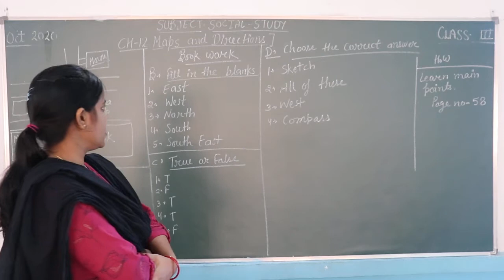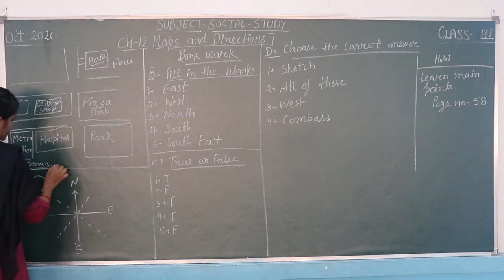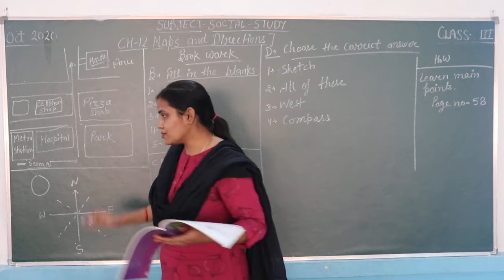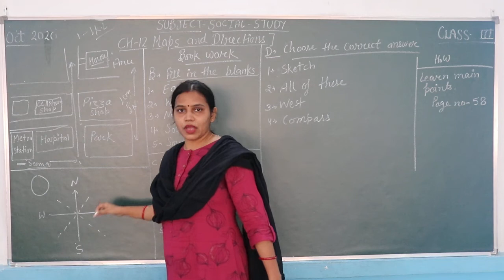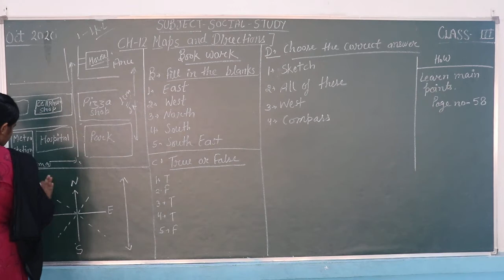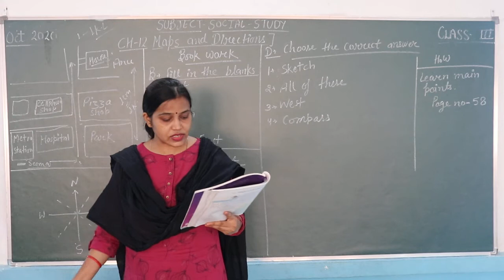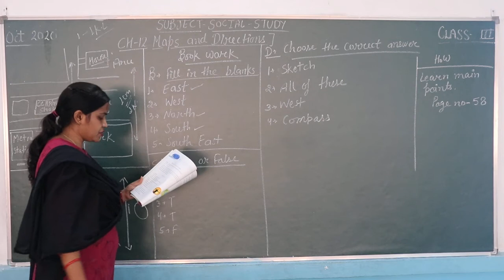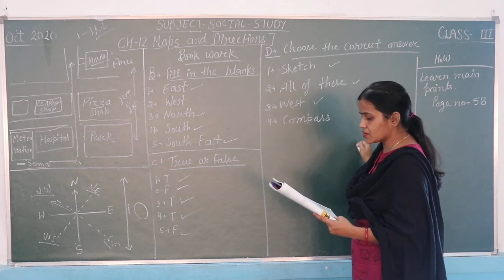class 3 Social Study Chapter 12 part 1